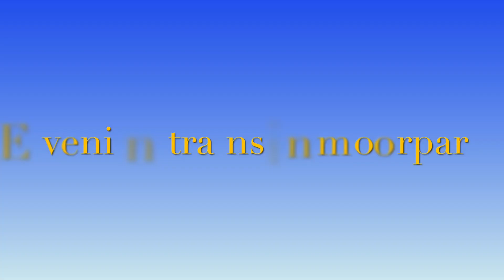Weekend evening trains in moorpark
The following video is intended for general audience it can be watched by railfans and refuse members.